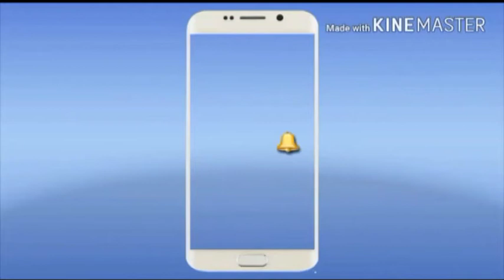बॉक्ससाइट लदा ट्रक कुचला ,मासूम समेत दो की मौत